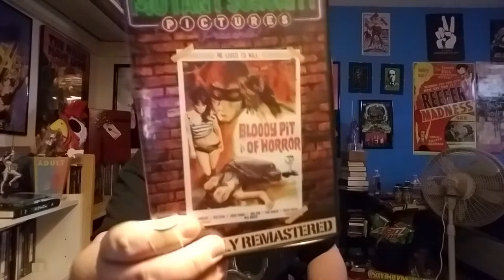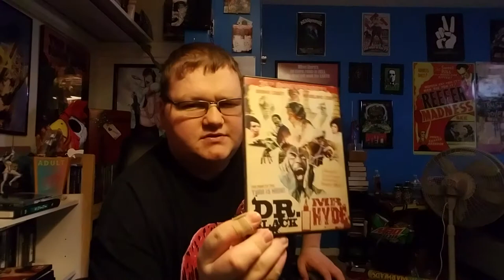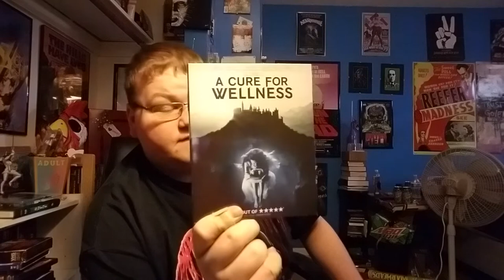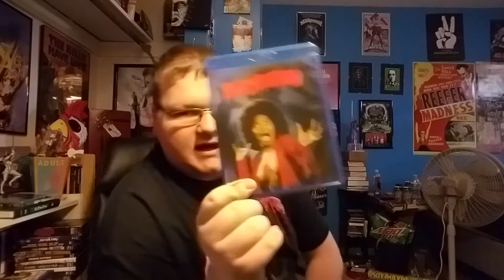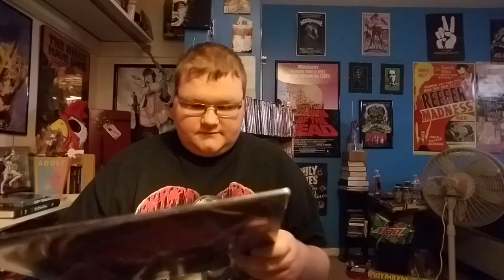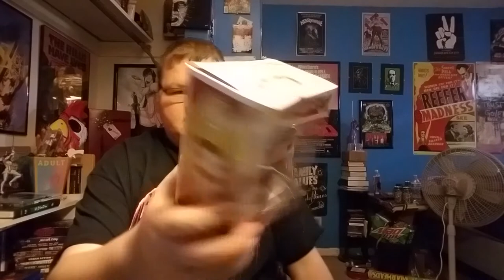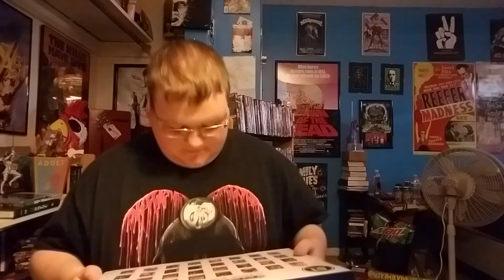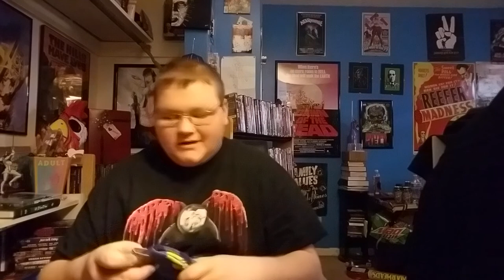Blu-ray/DVD/Vinyl/CD Collection Update 12/26/17